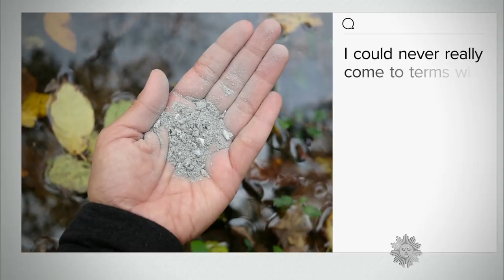Photographic memories of love and grief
After photographer Anjali Pinto lost her husband, Jacob Johnson (also a photographer) just 16 months after getting married, she turned to Instagram, posting images of him, and of them - each an insight into her daily grief. Her Instagram following grew to more than 51,000, many of whom were inspired to write their own stories of love and loss. Correspondent Michelle Miller talked with Pinto at an exhibition of photographs by her and Jacob, and talked about the power of images to bring strangers together.